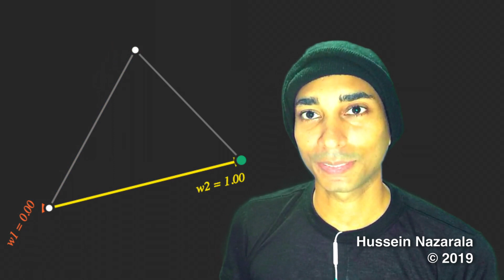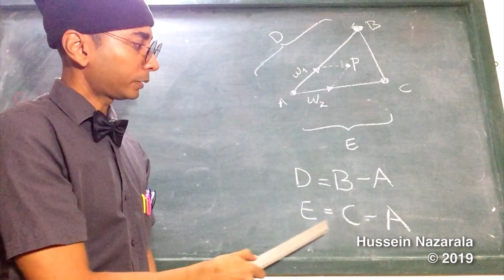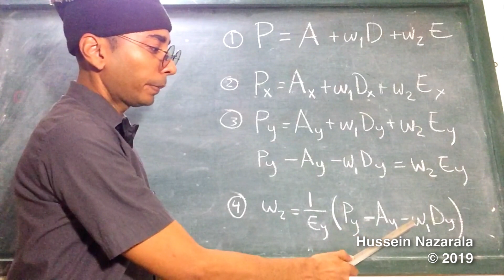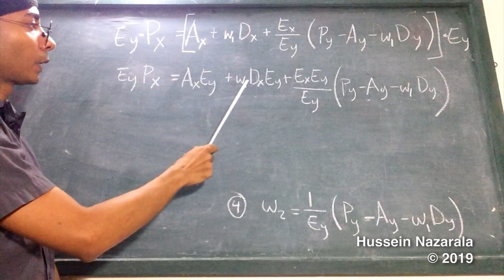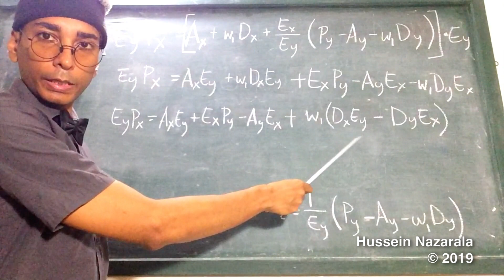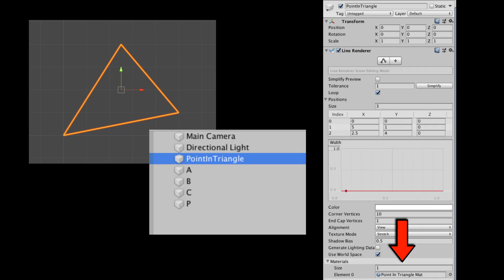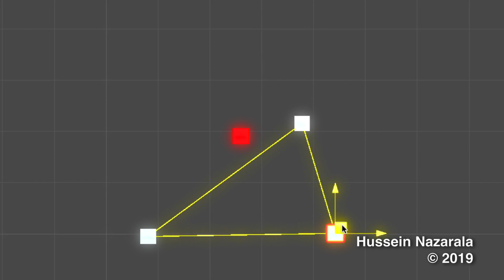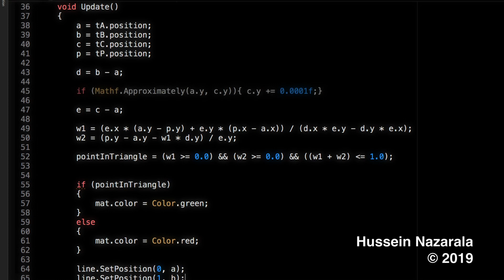Quick tip: point in triangle (en español) unity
Cómo determinar si un punto se encuentra dentro de un triángulo? Para que queremos saber esto? Detectar Colisiones!

Índices del video:

Introducción: 0:00
Explicación: 0:42
Teoría: 2:25
Proyecto Point In Triangle en Unity: 6:50
Resultado: 9:35
División por cero: 10:02
Resultado: 10:15

Al final del video elaboramos un proyecto en Unity llamado point in triangle que nos permitirá comprobar los conceptos aprendidos.

Como sabrás dentro de un videojuego, todos los gráficos son triángulos.

Un cuadrado son dos triángulos, un círculo son muchos triángulos alrededor de un punto.

Una caja son 12 triángulos, Y así sucesivamente todo se puede descomponer en triángulos.

De esta manera podrá saber si tu personaje está chocando contra paredes, suelo, enemigos, etcétera.

Empecemos determinando sí un punto P, se encuentra dentro del triángulo formado por los vértices ABC.

Fíjate quien esta simulación computadorizada cuando P se encuentra dentro del triángulo está verde pero cuando sale del triángulo se pone rojo.

Ahora agreguemos dos vectores:
un vector naranja que apunta desde A hacia B
y uno amarillo que apunta desde A hasta C

y al sumar ambos obtenemos el vector P.

Tal vez es un poco más fácil de entender si cambiamos de puesto al vector amarillo.

El tamaño del vector naranja es depende de una variable de ponderación w1.
y el tamaño del vector amarillo depende de una variable de ponderación W2.

Contemplemos unos casos extremos.

Por ejemplo, cuando P se encuentra en el vértice A w1 y w2 son cero.

Si movemos P hasta el vértice B, notamos que W1 es uno Y W2 es cero.

Y si movemos P hasta el vértice C, las ponderaciones se invierten.